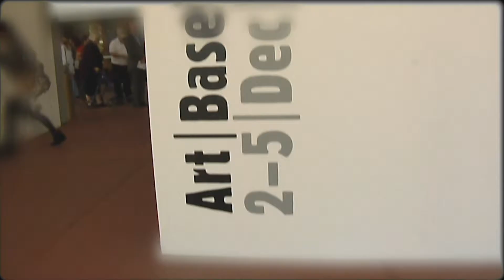Art Basel Highlight Video